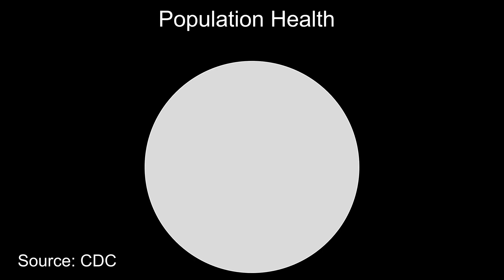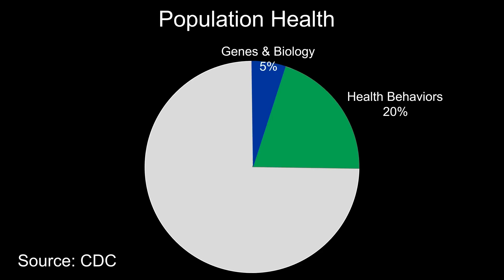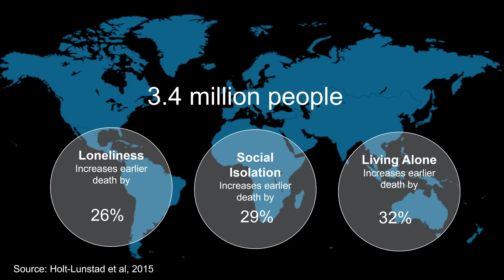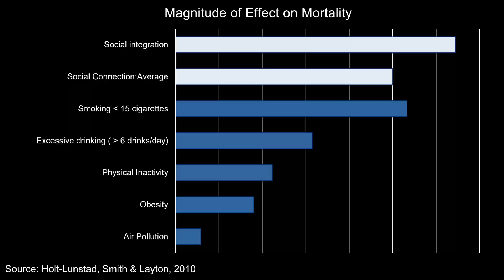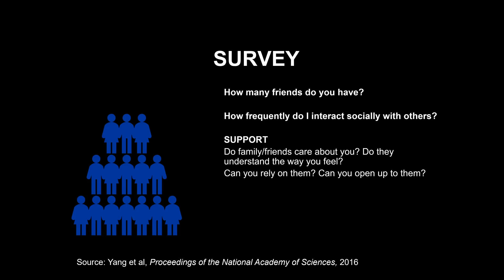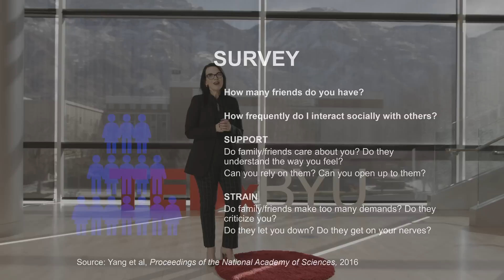Is Social Disconnection Comparable to Smoking? | Julianne Holt-Lunstad | TEDxBYU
Social isolation and loneliness are significant predictors of long-term health outcomes. In this talk, Dr. Julianne Holt-Lunstad describes the vital importance of social relationships for lasting health. Dr. Holt-Lunstad's research about the impact of social connection on health outcomes has been highly cited, indicating that a lack of social connection is comparable to smoking up to 15 cigarettes per day. She describes her research including data from more than 300,000 participants worldwide, and additional supporting evidence. Holt-Lunstad describes the critical importance for organizations, businesses, governments, and individuals to prioritize their social relationships. Julianne Holt-Lunstad, PhD, is a professor of psychology and neuroscience at Brigham Young University and founding scientific chair of the US Foundation for Social Connection.

Dr. Holt-Lunstad’s research is focused on understanding the long-term health effects, biological mechanisms, and effective strategies to mitigate risk and promote protection associated with social connection. Her work has been seminal in the recognition of social isolation and loneliness as risk factors for early mortality. She serves as a scientific advisor and consults regularly for organizations across sectors aimed at addressing this issue. She has provided expert testimony in a US Congressional Hearing, recommendations for a US Surgeon General initiative, served as a member of the UK Loneliness Technical Advisory Group and on a National Academy of Sciences consensus committee. Her work has been widely recognized within her discipline including several awards and regularly highlighted in major media outlets. This talk was given at a TEDx event using the TED conference format but independently organized by a local community.